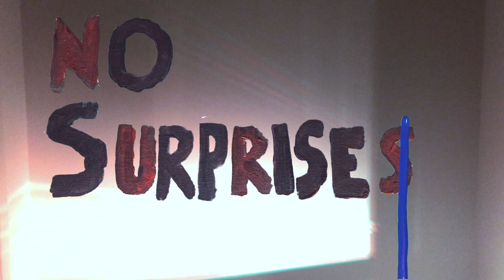No Surprises - Radiohead [Cover by Mons La Hire]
This is one of our favorite Radiohead songs (although really it's impossible to just pick one). Let us know what you think!

Also, if you haven't heard it yet, our new EP is
Mixed by u/MeesterGanks, who we met through Reddit.